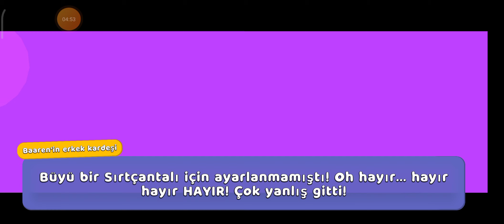Super Bear Adventure - Gameplay Walkthrough- Süper Ayı Macerası Baaren?